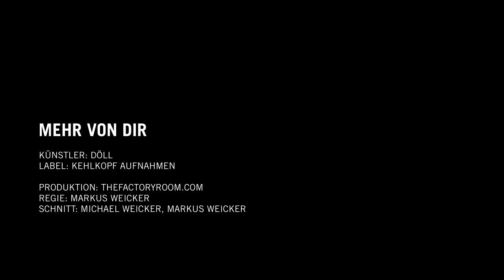【Deutscher Rap】 German Hip Hop 2011 【HipHop aus Deutschland】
[Lyrics]
Auch wenn fast alle auf dich große Stücke halten,
hältst du's bescheiden und verhältst dich lieber zurückhaltend
und verweist auf andere doch du untertreibst unbewusst
was deine Persönlichkeit unterstreicht
denn die besitzt du in rauen Mengen
und schon eine kleine Dosis davon sorgt bei mir für Rauschzustände
ohne dich aufzuzwängen versuchst du einem auszuhelfen
was ich von mir selbst nicht gerade behaupten könnte
wenn ich ehrlich sein soll dann bin ich neidisch auf dich
du weisst was du bist während ich Selbstzweifel besitze
zum Beispiel weiss ich noch nicht was ich mit meinem Leben anfang
während du ne Karriere planst die sich sehen lassen kann
nach der du strebst jeden Tag , ich bewunder was du für ne Motivation hast,
mit der du dich durchboxt wie Rocky Balboa
es scheint mir fast so als könnte dich nichts unterkriegen
eine dieser Situationen in denen ich dir unterliege
Teils sind wir grundverschieden
und ich werde unter diesem Zustand mit mir selbst unzufrieden
vielleicht bin ich weit entfernt von dir doch ich habe gelernt von dir
und hätte manchmal gerne mehr von dir

Oft belüge ich mich selbst wenn ich sage mir gehts gut
denn öfter wäre ich gerne mehr wie du
wenn ich das nichtmal selbst schaffe wie wirst du fertig mit mir
öfter hätte ich gerne mehr von dir
("theres no way I can pay you back")
("my plan is to show you that I understand")